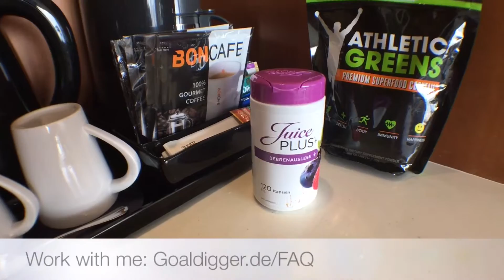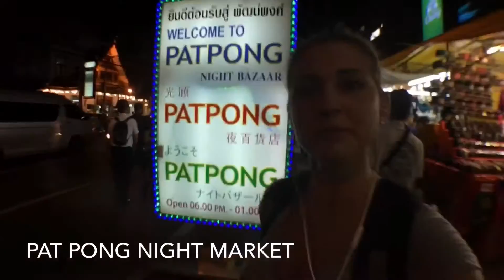BANGKOK DAY 3 HD : ROYAL SHERATON ROOMSERVICE & ROOMTOUR, CHINATOWN, PAT PONG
Bangkok day 2 - ROYAL SHERATON ROOMSERVICE & ROOMTOUR, CHINATOWN, PAT PONG NIGHT MARKET, RED SKY BAR CENTARA GRAND

Hotel - BOOK NOW !
Royal Orchid Sheraton Hotel Bangkok